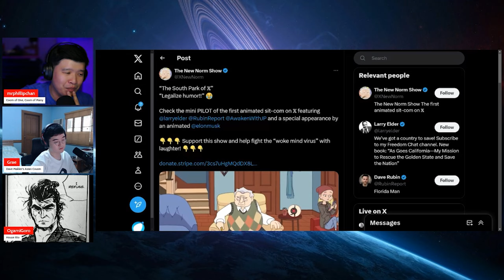This Show will KILL South Park??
A new TV show premiered exclusively on X called New Norm is setting itself up to be a "contender" of South Park. Is the show going to deliver?